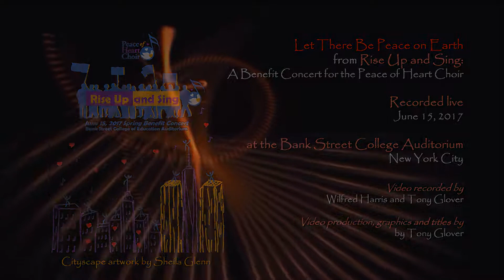Let There Be Peace on Earth by the Peace of Heart Choir [Live] [HD]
Performed by the Peace of Heart Choir
Choir Direction: Robert René Galván
Recorded live on June 15, 2017
Bank Street College Auditorium
New York City
LET THERE BE PEACE ON EARTH
- Words and Music: Jill Jackson & Sy Miller
- Arranged by John Brimhall
- Soloist: Danielle Lewis, Soprano
- Sung with Peace of Heart Choir alumni
- Song Introduction by Laurie Bennett